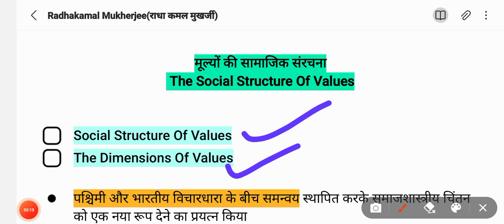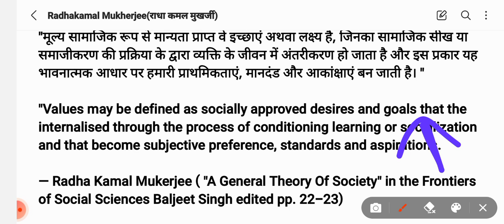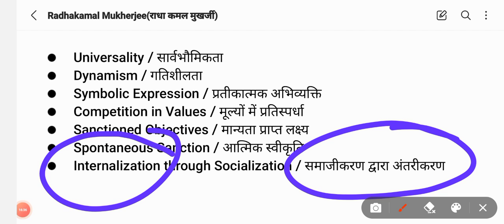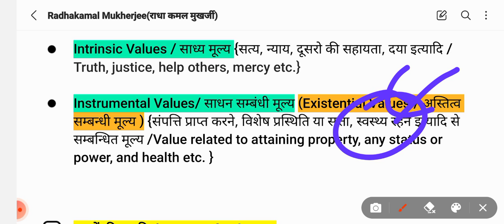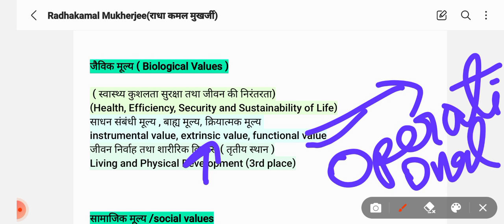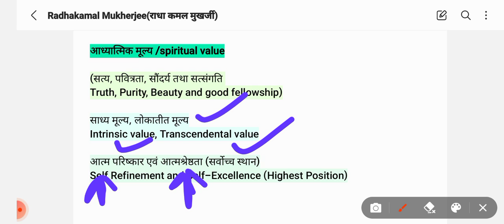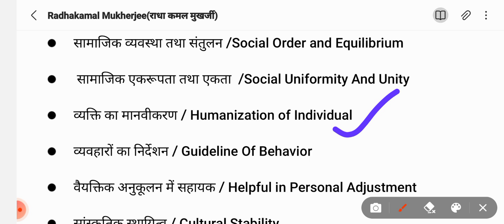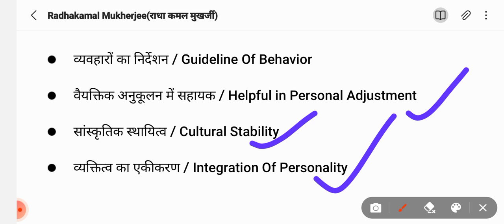मूल्यों की सामाजिक संरचना / The Social Structure Of Values Part-2 (BA_sem5 Sociology BA_paper1)